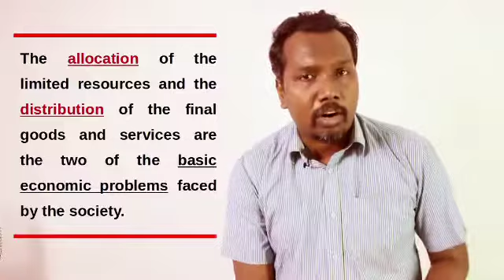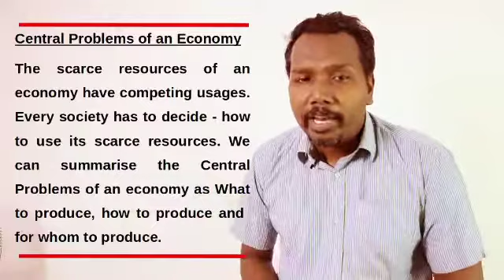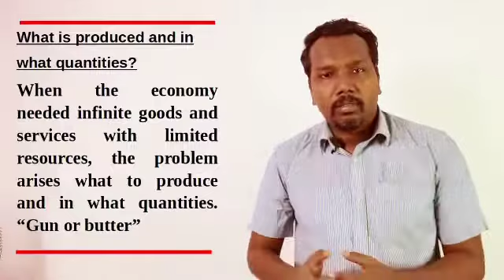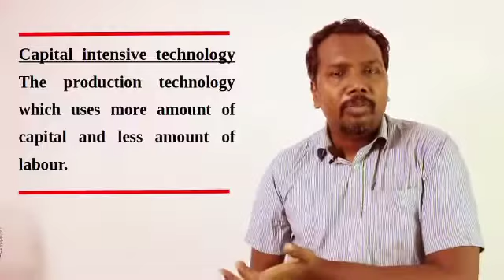XII ECONOMICS - Introductory Micro Economics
Boban J, HSST Economics, GHSS Paruthippally, Trivandrum